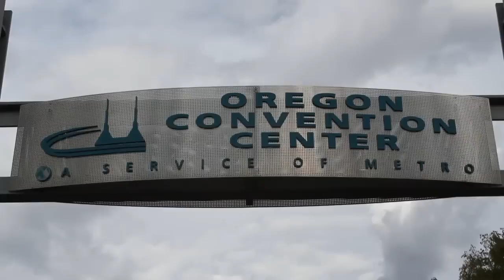Jim Walker - OpenStack Summit 2013 - theCUBE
Jim Walker, Hortonworks, at OpenStack Summit 2013 with John Furrier and Jeff Frick
Hadoop is a powerful source of adoption for OpenStack according to Jim Walker, Director of Product Marketing at Hortonworks. He stopped by theCUBE yesterday during our live broadcast from the fifth annual OpenStack Summit in Portland to talk with co-hosts John Furrier and Jeff Frick about a big announcement Hortonworks had with Mirantis and Red Hat.

The announcement is that Hortonworks, a leading contributor to Apache Hadoop, Mirantis, the largest OpenStack systems integrator and Red Hat, Inc., a top provider of open source solutions and one the largest contributors to the most recent release of OpenStack, are working together to contribute significantly to Project Savanna under the OpenStack community guidelines. The end goal: to deliver Apache Hadoop on OpenStack.

Hortonworks is contributing significantly to the buildout of Savanna. It has a simple goal of simplifying Hadoop on OpenStack. Furrier pressed Walker a bit, but he openly admitted: Hadoop is hard to work with. There are a lot of configurations to get started and Hortonworks wants to continue to improve Hadoop into a ‘push button’ ease solution.  Hortonworks is contributing both code and expertise to OpenStack. Bring some code to the table and you’re in is how OpenStack works, and how open source communities thrive.

When asked, “why Savanna?” Walker breaks things down:

“Bringing the right people together. It just makes sense. Hadoop on OpenStack. Hortonworks end game is to make Hadoop an enterprise viable platform, and Project Savanna increases that likelihood.”

Worth noting: Furrier makes more than one mention of Hortonworks being present at OpenStack, and Cloudera noticeably not. Furrier mentioned, and I support: it’s a great go to market strategy from Hortonworks to get into the enterprise through the OpenStack community. As the two main horses in the open source Hadoop, I think it is worth mentioning that Hortonworks was unmistakably present at the OpenStack Summit this year, and Cloudera wasn’t. Is Cloudera resting on its laurels, or was the Summit not a priority this year?